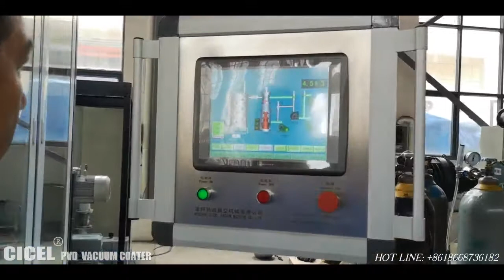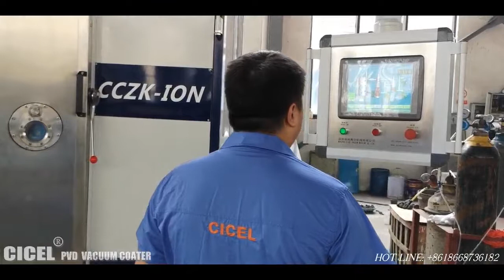Sanitary hardware PVD coating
Faucets pvd coating by cicel company
CICEL VACUUM MACHINE CO., LTD.